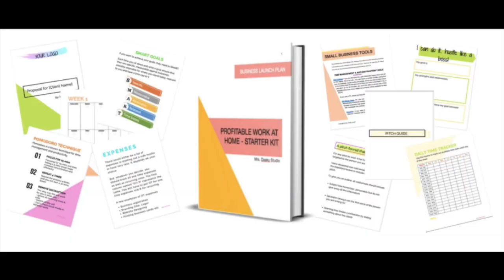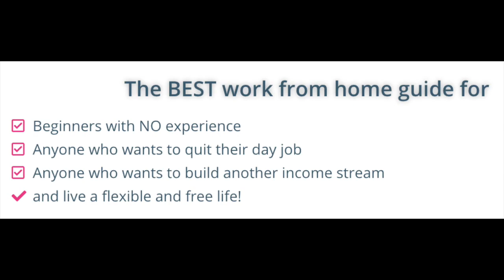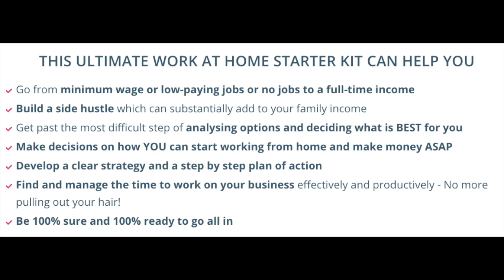HOW TO START WORKING FROM HOME - MADE EASY | STEP BY STEP LAUNCH PLAN 2020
HOW TO START WORKING FROM HOME (ONLINE BUSINESS) | STEP BY STEP LAUNCH PLAN 2020

1. Facebook Group to get help from me

2. 50 Best Work from Home jobs

3. 150+ List of Virtual Assistant online business services

4. FREE WORK FROM HOME COURSES

5. Profitable work from home start kit that can help you launch your online business in 4 weeks.

If you want to start an online business and start working from home, then this video can help! When I started with my first work from home job, it definitely did take time and trials but eventually, I am making a full time working from home - not to mention it has been a great source of income.

In this video, I want to show you
- What are work from home jobs? Remote or work from home jobs vs online business, freelancing

- Why companies hire freelancers and service based online business owners

-  Benefits of owning an online business

- Why you should start working from home and launch your own online business

- A step by step guide on how to start working from home and launch an online business easily

🔹 Ready to take things up a notch? Learn exactly what you need to do to *strategically* grow your business by joining me

Today's video is all about how to start an online business, how to start a successful business online, how to start a coaching business, how to start a clothing business, how to market online, step by step start a business, how to write a business plan, business plan, and much much more.

If you want to become a virtual assistant, wondering what a freelance virtual assistant is, or how to get started as a virtual assistant, you can find a LOT OF BASIC PLANS on how to become a VA and how to become a virtual assistant with NO experience!

Use these step by step guide to launch virtual assistant business and virtual assistant tips to determine your virtual assistant services and the basic things you will need to about running a virtual assistant business.

Before you start looking for virtual assistant jobs from home, you need to answer the question of how do you become a virtual assistant first! Watch this virtual assistant training on how to become a virtual assistant and how to become a freelance virtual assistant so that you can learn how to be a virtual assistant SUCCESSFULLY!